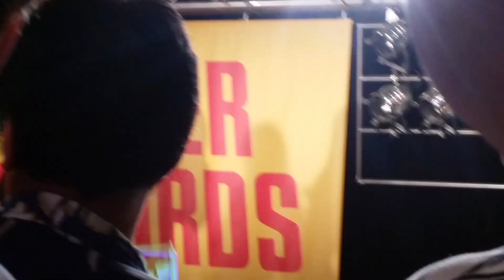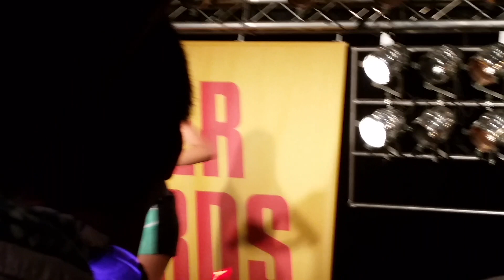150822 Girl's Day Darling Release event fancam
渋谷タワレコ darling